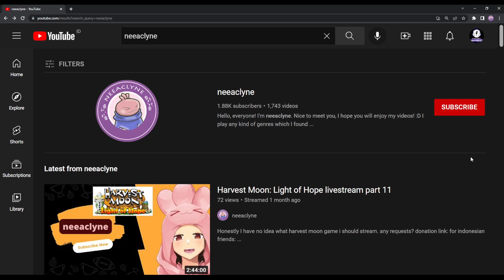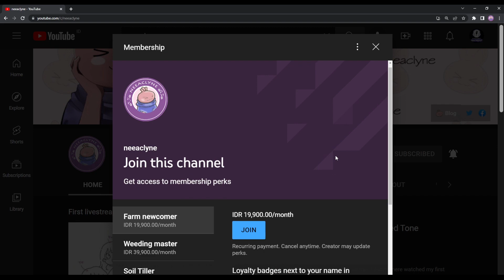Harvest Moon The Winds of Anthos - Flower festival with Aolani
neeaclyne